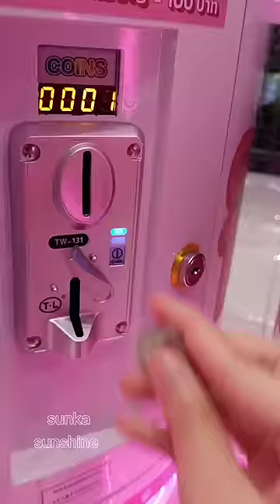ภารกิจตามหาพี่สาว ฝาแฝดที่พลัดพราก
วันนี้เรามาตามหาฝาแฝด พี่แรม แฝดพี่ของเรา ฮือ~ พี่อยู่ไหนออกมาเร็ว หนูมารับพี่แล้ว.

✨~ follow me ~✨